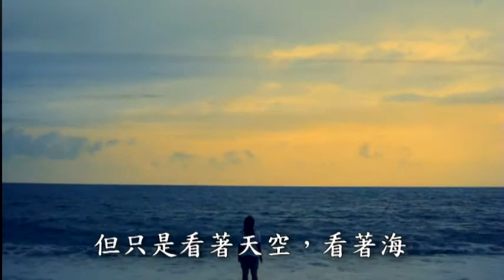短片大賽 final